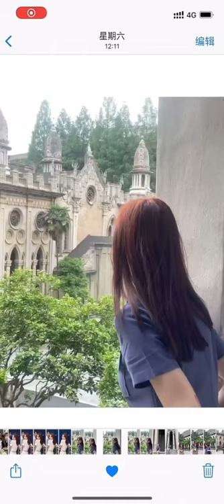210528 ~ Douyin Tiểu Thất